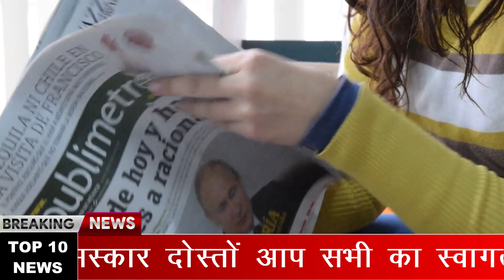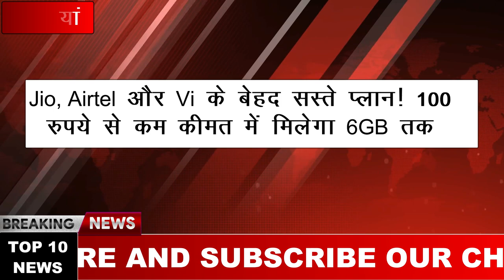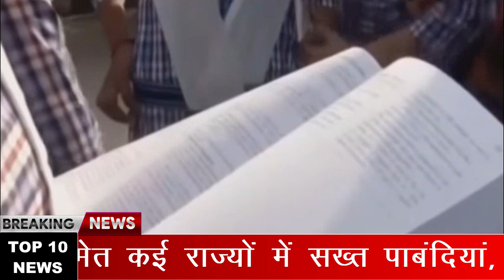देश-दुनिया की 10 बड़ी खबरें रफ़्तार से | Today Nonstop 10 Headlines | 8 April 2021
Today Nonstop  Breaking News | Today Superfast 10 Headlines | 8 April 2021 News | Morning's Top 10 Headlines |  8 April 2021 Top 10 Breaking Headlines